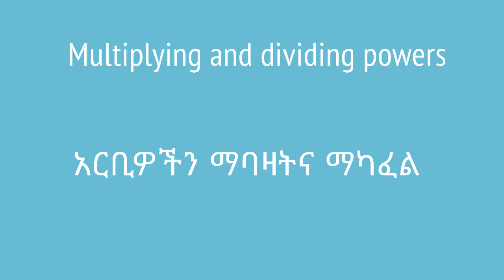Multiplying and dividing powers | አርቢዎችን ማባዛትና ማካፈል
In this video, we learn how to multiply and divide exponents based on all the exponent rules that we have learnt so far. This video is based on Unit 1 of Grade 8 of the Ethiopian curriculum. It is a localized version of the content provided by our supporter, Khan Academy. The academic videos published under Saquama (Education for Ethiopia) are in line with the Ethiopian curriculum.

በዚህ ቪዲዮ ኤክስፖነንትዎችን ወይም ርቢዎችን በማካፈል እና በማባዛት የተለያዩ ጥያቄዎችን እንሰራለን። እስካሁን የተማርናቸውን የኤክስፖነንት ህግዎችንም እንጠቀማለን።   ይህ ቪድዮ የተሰራው በ8ኛ ክፍል ሒሳብ ምዕራፍ 1 ላይ ተመስርቶ ነው። ይህ ቪዲዮ የተሰራው በካን አካዳሚ ቪዲዮዎችን ላይ ተመስርቶ ሲሆን ለአማርኛ ተናጋሪዎች የተቀነባበረ ነው። በሳቋማ (ኤጁኬሽን ፎር ኢትዮጵያ) ስር የተለቀቁ የቀለም ትምህርት ቪዲዮዎች ከኢትዮጵያ ስርዓተ ትምህርት ጋር የሚስማሙ ናቸው።